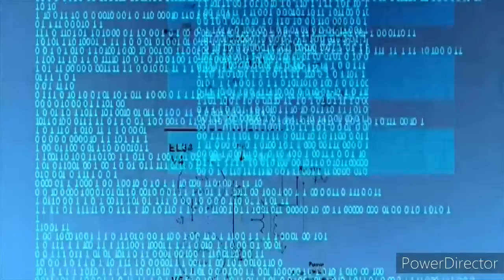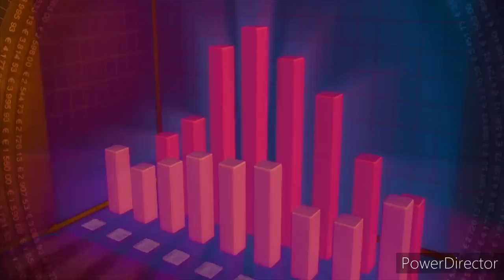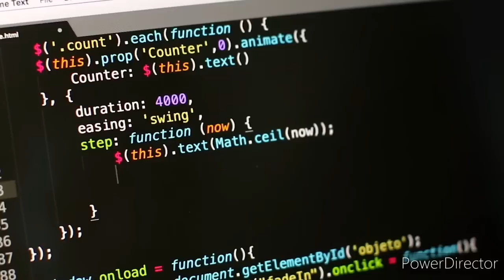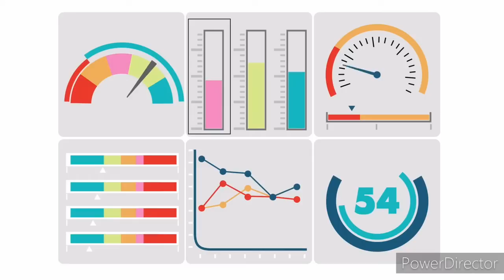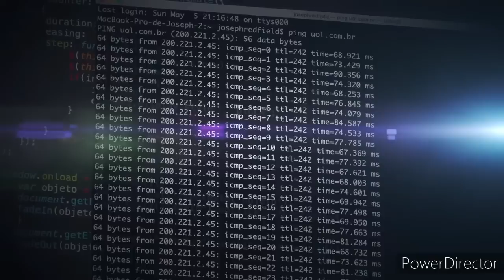How to become a data analyst in 2020 | How to become data analyst in india | Data analysis kya hai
Hi Friends,

Is video me ham aapko "data analysis" "data scientist" "how to become data analysis" "how to become a data analysis in 2020" "data analysis kya hota hai" " how to become data analyst in 2020 in hindi" "become a data scientist" aadi ke baare me btayenge. Is video ko end tak dekh or apne carrier ke baare me soch samjhkar decision le.